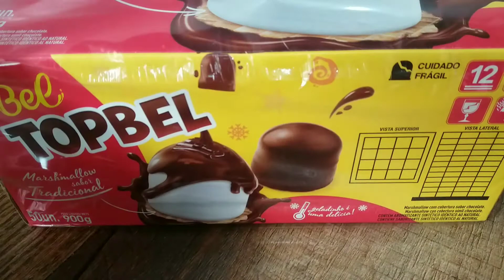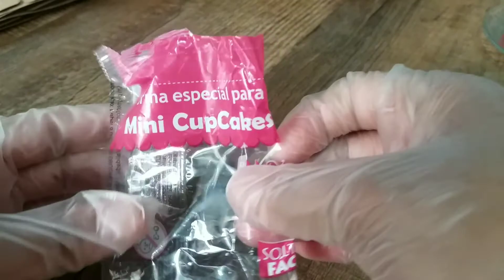Como Personalizar doces para Festa 😍🤩 Gastando pouco e deixando lindo!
Uma forma fácil de personalizar sua festa gastando pouco. Passo a Passo muito simples com resultado que surpreenderá seus clientes!

📌ATENÇÃO:
Se você como eu ama Decoração de Festa e Artesanatos, então, você precisa saber:
    💖 Você pode realizar lindas decorações gastando menos dinheiro
    💖 Pode diminuir o volume e o tamanho de suas coisas na hora de guardar
    💖 Pode usar a mesma peça em várias decorações. Só que pra isso você precisa saber como transformá-las para que pareçam novas, exclusivas e personalizadas
    Decoração de Festa pode te consumir, te desgastar. Por isso saber lidar com clientes, família, igrejas é muito importante para sua felicidade no ramo de decoração.

😔 Nós sabemos como é, já passamos por muitas situações. Ao longo dos anos fomos criando soluções para melhorar nossas decorações, para que ficassem mais bonitas com menos investimento. Também criamos formas de administrar mais fácil e assertiva, na hora de lidar com os clientes e nossas coisas.

🌺Dessa forma juntamos o que tínhamos de melhor e chamamos de Técnicas Criativas em Decoração de Festa. Depois resolvemos transformar num Curso online.

💟  O Curso é permanente então quem comprar agora paga bem menos. É justo porque o conteúdo vai melhorando e aumento de qualidade! 💟

🌐 Fale com a gente, só não fique de fora!
💝 E faça como muitas meninas que achavam que não dava e conseguiram!
Tô te esperando em nossa Próxima Turma Criativa, tá bom!
Um Beijão! Se cuida!

Nos envie mensagem, assim que possível responderemos! Gostou? 🔔 Assim você incentiva a gente a criar novos trabalhos, seja muito bem vindo!

📌 SIGA-NOS
.Instagran: @casa3atelie .
.Fanpage: casa3atelie .

Musicas: Biblioteca Youtube
Undeniable Text Me Records / Bobby Renz
Wrong Dan Henig Pop | Dramático